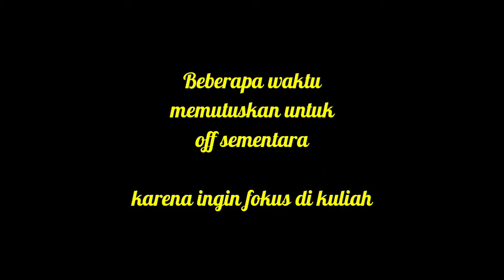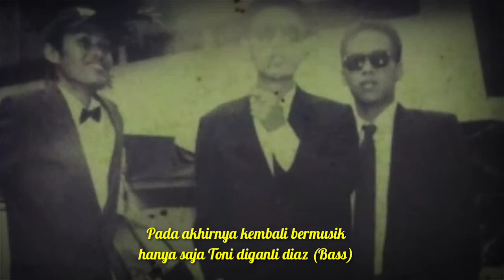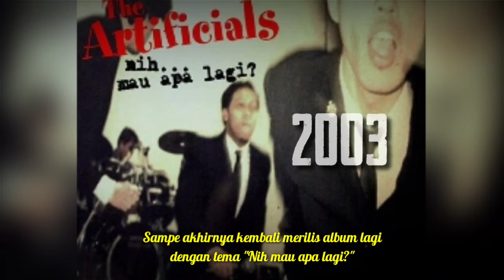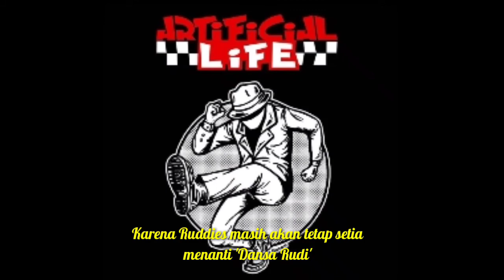LAGU LAMA (ARTIFICIAL LIFE SKABAND)